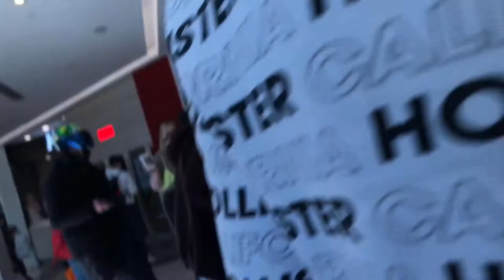Friary Center shopping and food court at Guildford surrey United Kingdom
Nice shopping center and food court